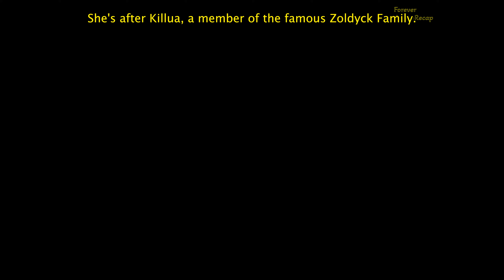🔪 Seeking Revenge For Her Father's Murder on Killua 探検×スポ根×密航者 | Hunter x Hunter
Seeking Revenge For Her Father's Murder on Killua
Watch Anita seeking revenge on Killua for her Father's murder and Killua's reaction.
00:00 Anita stalking Killua to seek revenge
01:16 Killua admits to Gon he is an assassin
02:00 Killua and Anita fight

Unique scenes in anime. Hunter X Hunter. Update everyday! I love this anime so much !!!